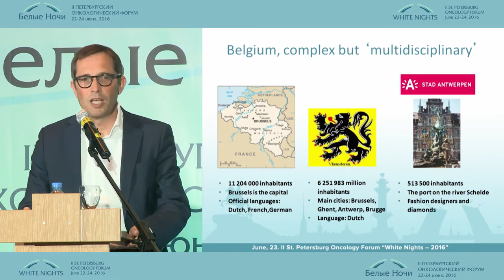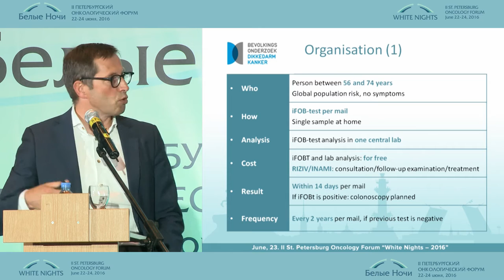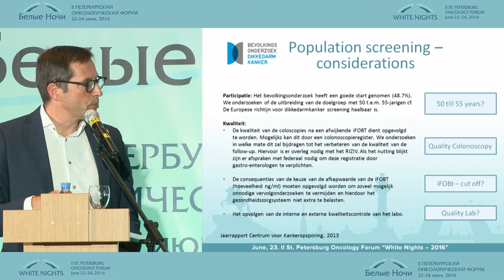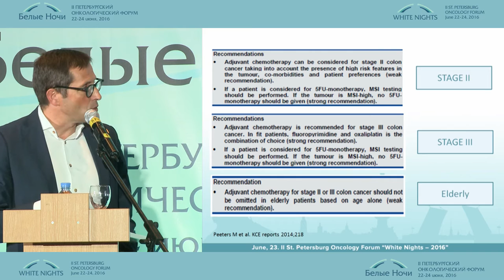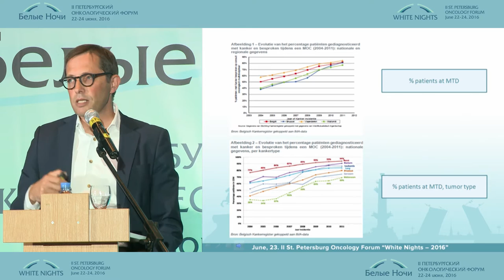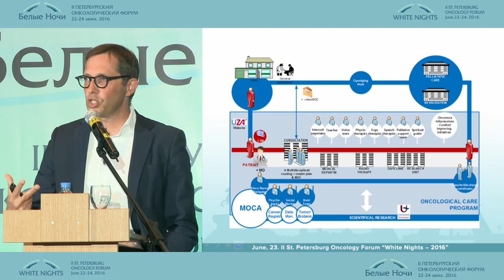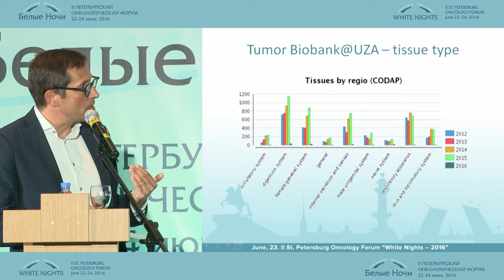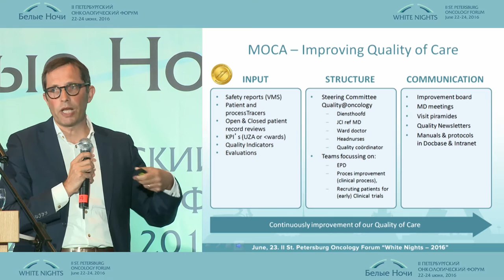Колоректальный рак в Бельгии: диагностика, регистрация и лечение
Марк Питерс (Антверпен, Бельгия)
Новое в лечении метастатического рака молочной железы